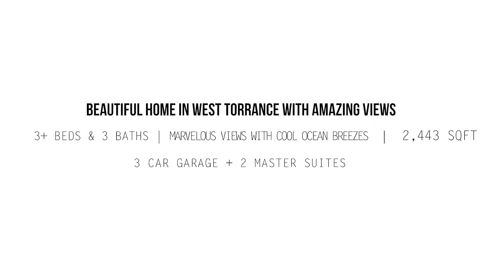5406 Carmelynn St. Torrance Ca, 90503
Beautiful views with cool ocean breezes COMING SOON!!